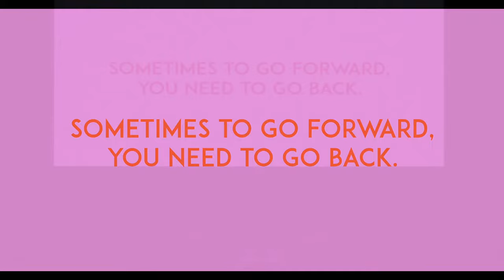V1 Marriage Conference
This FREE Marriage Conference is going to change your marriage forever. Join Pastors Mike and Julie Signorelli, and special guests Pastors Vlad and Lana Savchuk for an unforgettable experience.